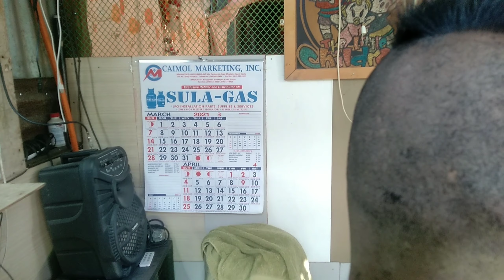niretouch.ang gupit ni nunoy.